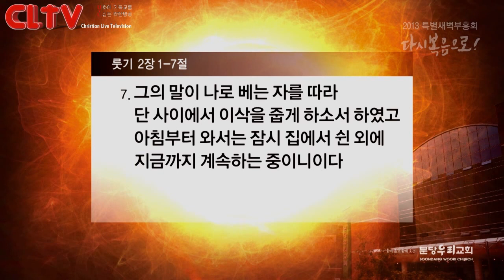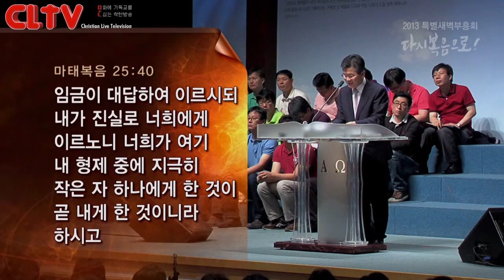CLTV파워메시지(HD)_'차원이 다른 하나님의 예비하심' 분당우리교회(이찬수목사)_2013 가을특별새벽부흥회